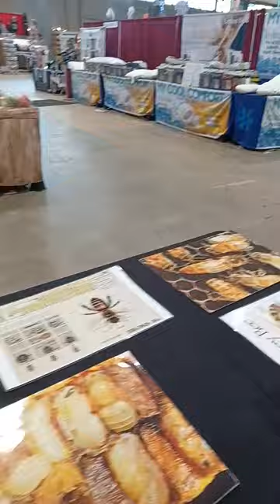Beekeeping Booth at Tulsa State Fair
Tulsa locals stop be the NEOBA booth on the lower level of the SageNet building at the Tulsa State fair for your beekeeping questions through 10/7/23.